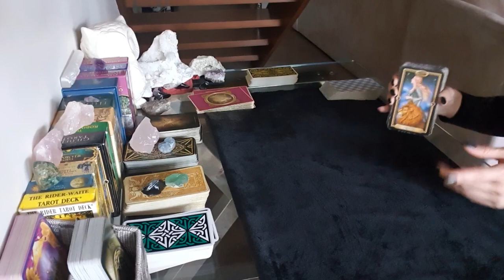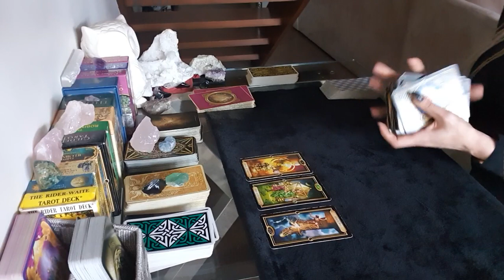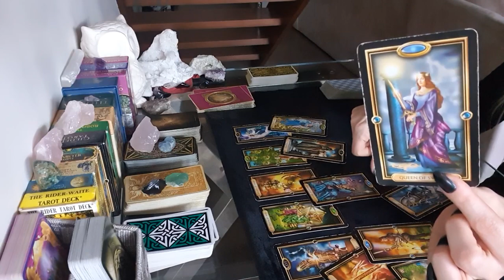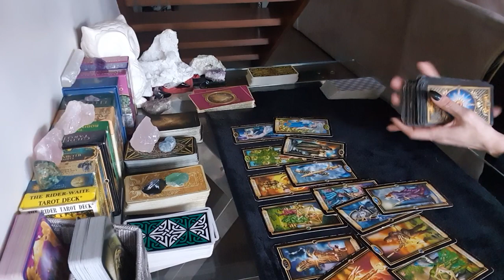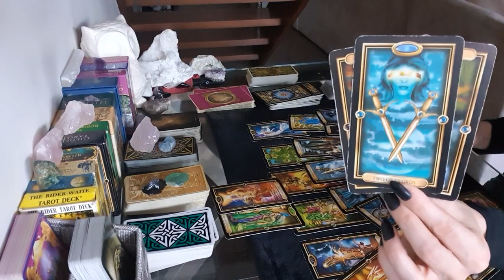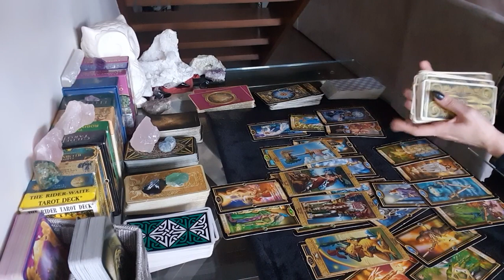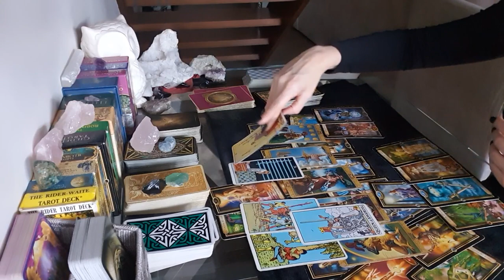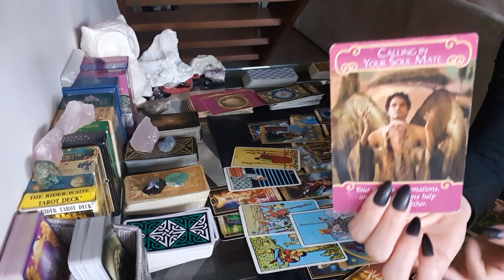SAGITTARIUS LOVE WEEKLY ❤ This situationship was not for you. REAL LOVE coming instead ❤ 23 - 29 AUG